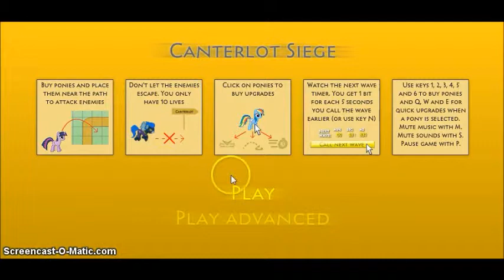PonyGames- Canterlot Siege (Part 1/3)